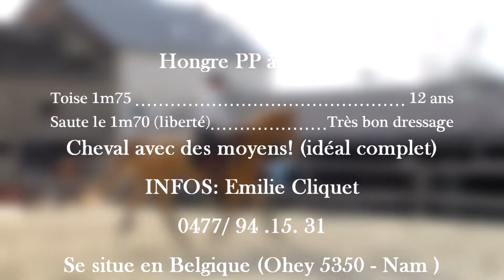A vendre! - SUPER Cheval de Sport - Hongre Plein Papier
Toise 1.75m, 12 ans , PP, Nom: Antré Rieux, Gros coup de saut (1.70m en liberté), très bon dressage, idéal complet. Très brave, avec du sang mais gentil. Les vidéos datent du printemps 2013 (quand il est arrivé), il y a de gros progrès depuis.
A voir absolument - En Belgique (Ohey 5350 - Nam.)
Les Ecuries du Bois d'Ohey
Infos: Emilie Cliquet 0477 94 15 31
I own all the rights on the videos